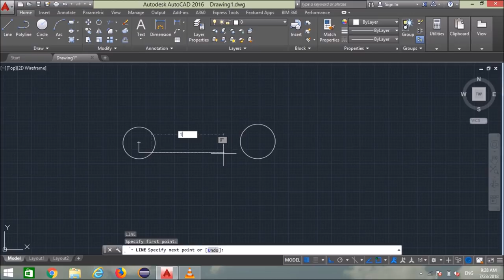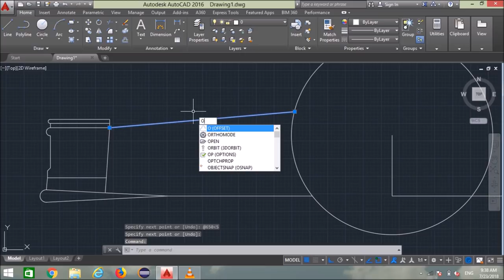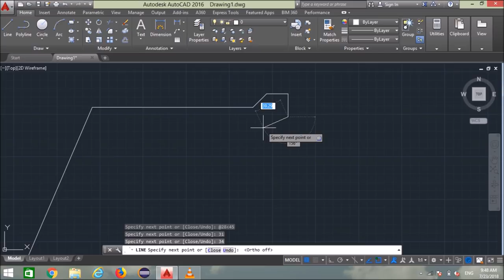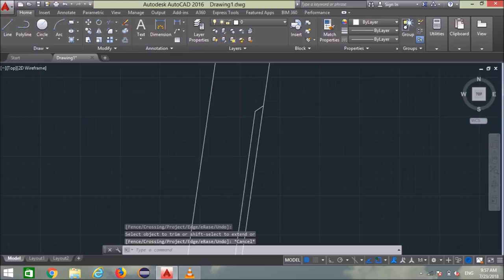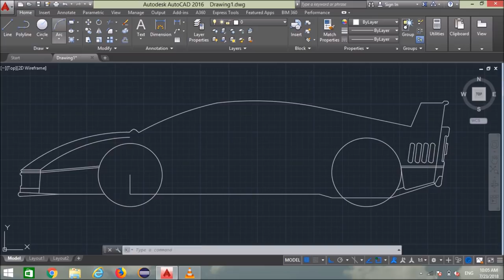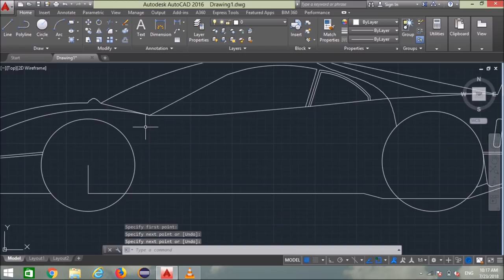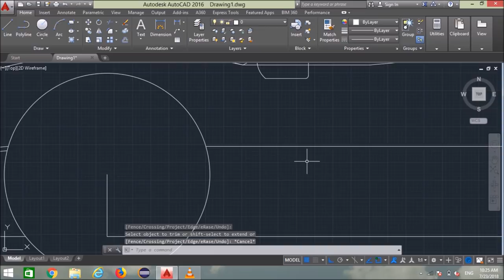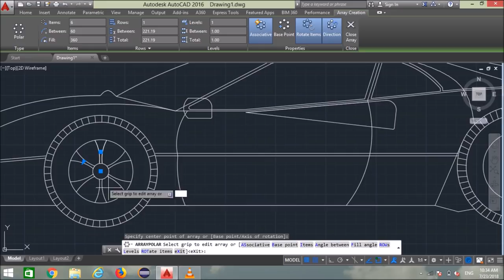How to design sports car in Autocad !! Autocad (हिन्दी) tutorial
How to design sports car in Autocad
Autocad 2D drafting of sports car tutorial